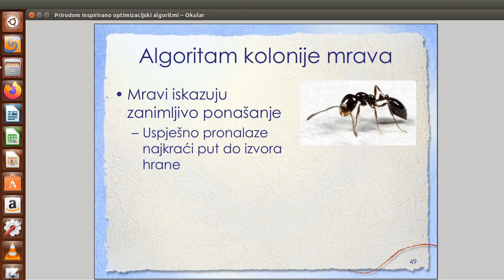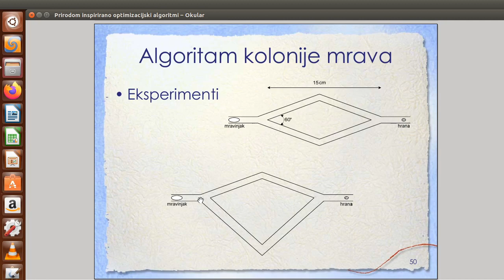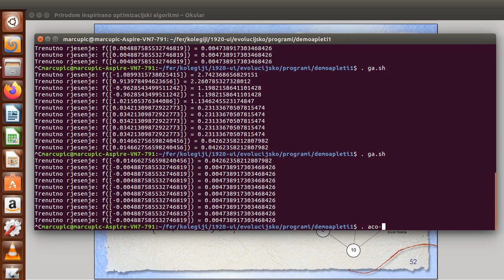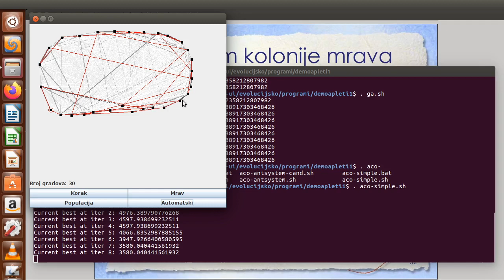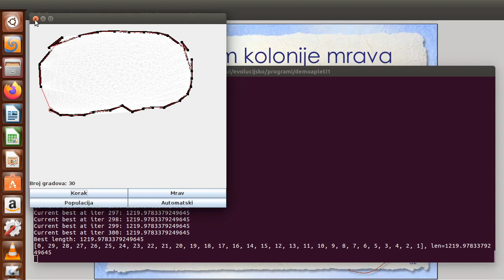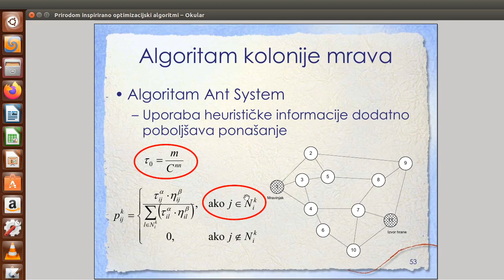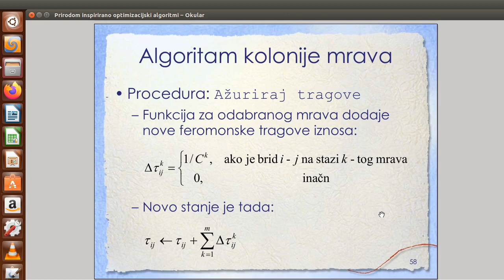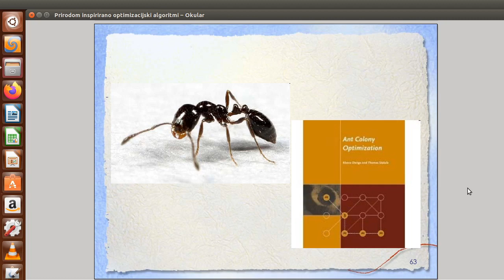UI Prirodom inspirirani optimizacijski algoritmi (4/4): mravlji algoritmi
Predavanje iz Umjetne inteligencije na Fakultetu elektrotehnike i računarstva Sveučilišta u Zagrebu. Tema: prirodom inspirirani optimizacijski algoritmi (4/4).